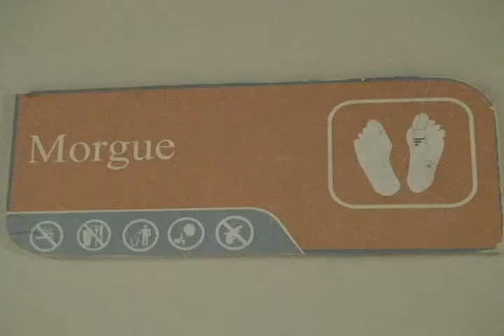Investigan asesinato de extranjero y comerciante en hechos por separados en Santiago